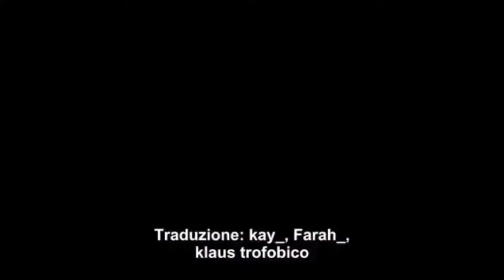Supernatural 10x22 Reaction | THE PRISONER | Let's Watch! with Gloria Siviero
Rieccomi con un altro video reazione!
Questa volta io e la signorina Siviero, abbiamo sclerato come non mai per la nostre serie tv preferita in assoluto, come vedete dal titolo, SUPERNATURAL! Era il PRE-FINALE di stagione e quindi abbiam pensato di dare di matto e registrarci mentre lo facevamo (sì, siamo intelligenti, sì) QUIIINDI...spero che il video reazione vi piaccia! Se ne volete altri così o simili (anche di trailer) ditemelo qua sotto!

SOCIAL:
TUMBRL: elemellons
WEHEARTIT: itseleinwonderland.